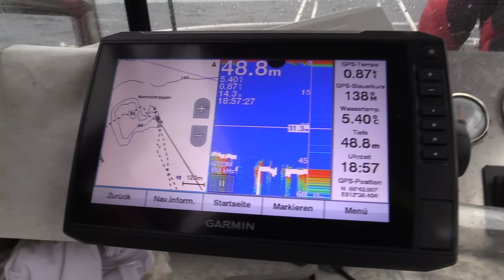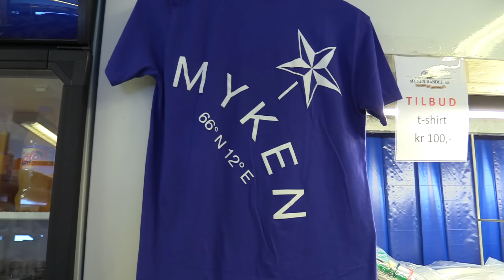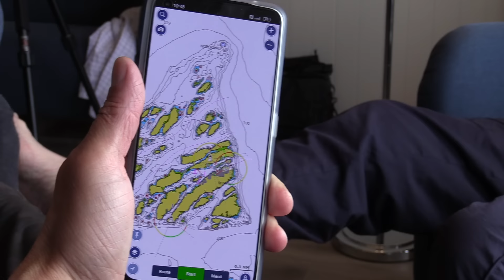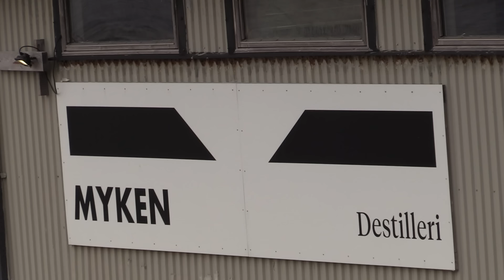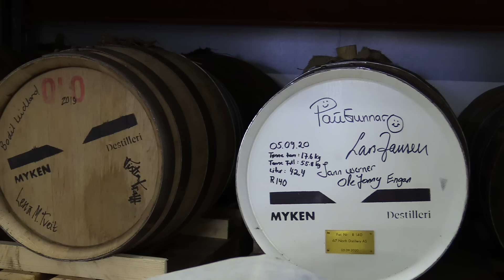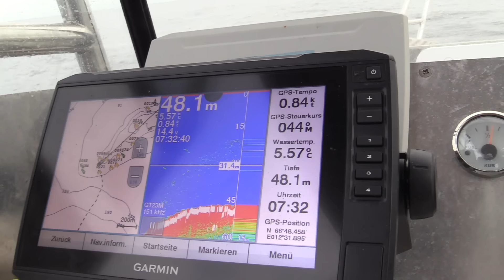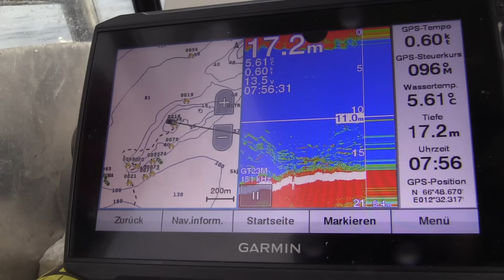Magisches Myken! In Norwegen mit Horst Hennings und Hauke Loof!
30 Kilometer vor der norwegischen Küste hat man rund um die Insel Myken nicht nur sehr gute Chancen auf kapitale Dorsche und große Heilbutte, sondern nicht zuletzt auch auf riesige Köhler. Horst Hennings, Hauke Loof und Christian Hoch waren vor Ort.